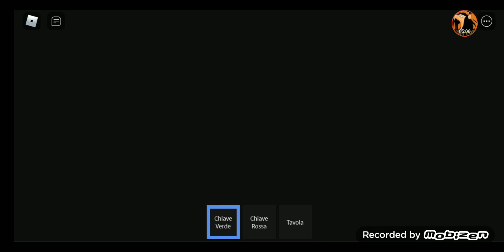gioco al topo gigante un'altra volta ma questa volta.....